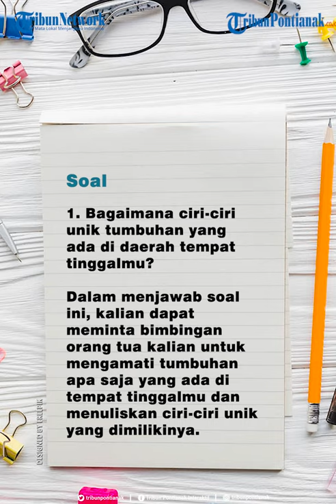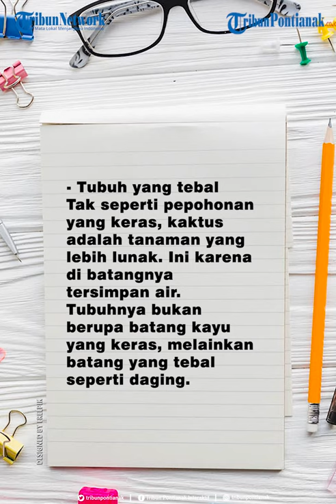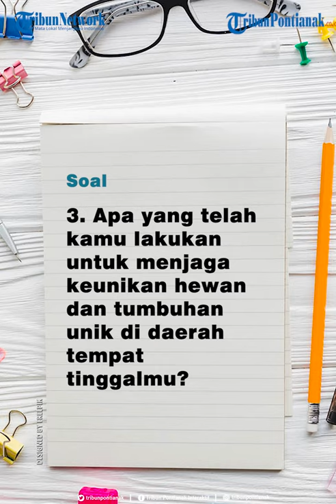Soal dan Jawaban TVRI SD Kelas 4 5 6 Kamis 19 November 2020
Berikut akan dibahas soal dan jawaban belajar di rumah di TVRI hari Kamis 19 November 2020.

Materi yang dibahas untuk siswa SD Kelas 4, 5 dan 6 adalah tentang Adaptasi Tumbuhan yang tayang di TVRI pukul 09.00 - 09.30 WIB.